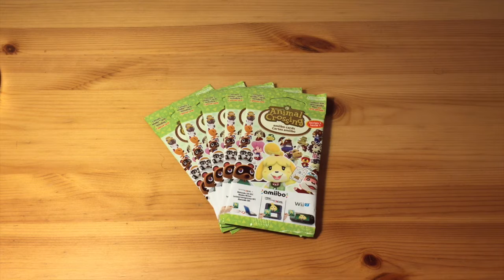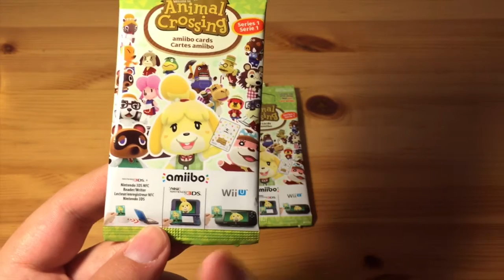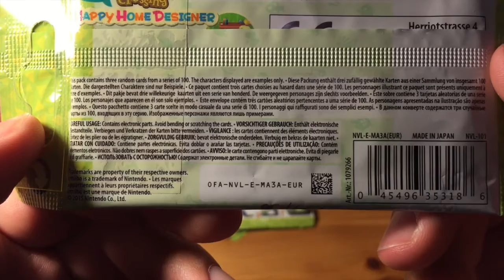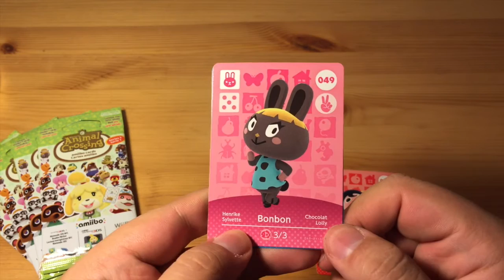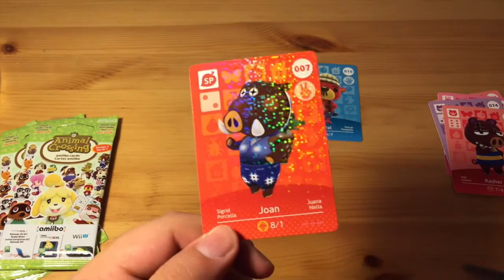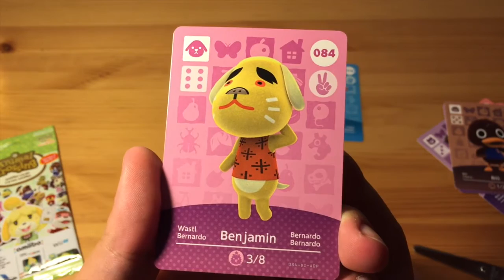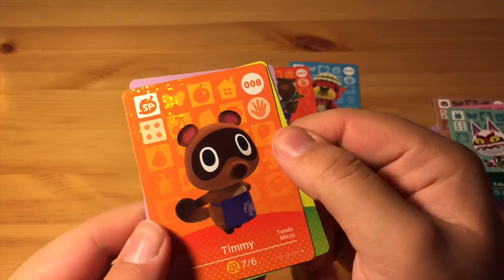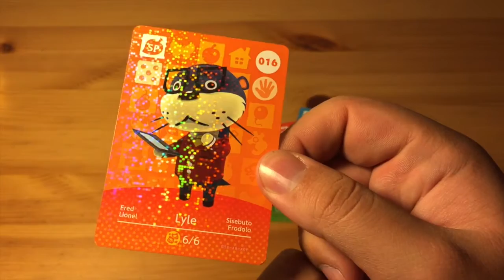Amiibo Cards Unboxing - Puntata 1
Ciao a tutti ragazzi e benvenuti alla 9ª puntata di Animal Crossing Happy Home Designer! Oggi ho per voi una puntata molto speciale! Sbusterò 5 bustine delle carte Amiibo di Animal Crossing Happy Home Designer! Ogni bustina costa 5€, e all’interno di ognuna si possono trovare due carte normali di abitanti, e due rare degli abitanti speciali. L’unico modo con il quale si può costruire la casa di un abitante speciale è proprio usando le Amiibo Cards di quel personaggio. Nel video ho spiegato male, intendevo dire che avevo letto un post da parte di Nintendo  Se vi è piaciuto il video, lasciate un bel Mi Piace, commentate con vostre opinioni o consigli, consigliatelo ai vostri amici ed iscrivetevi al canale Nintendaro Incallito per altri fantastici contenuti!